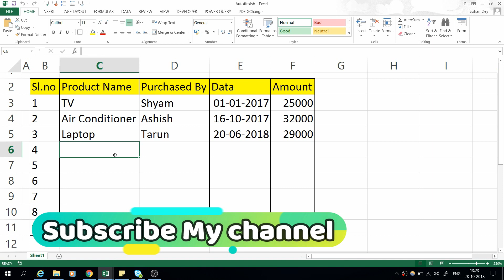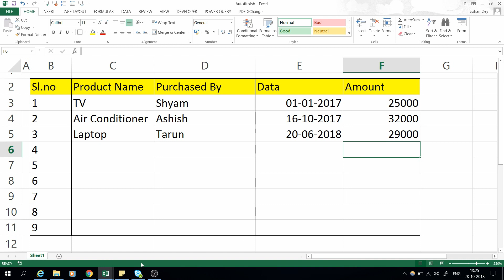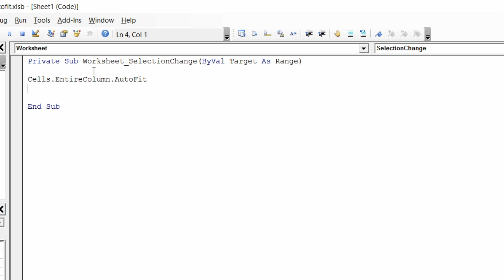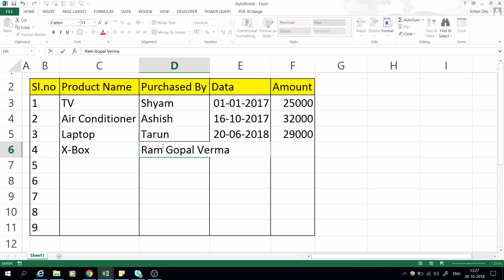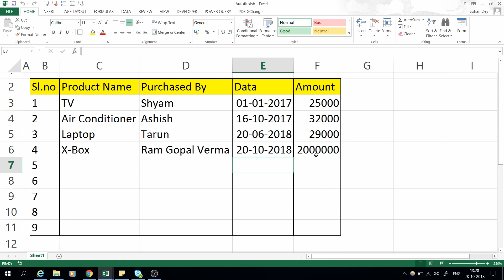Macro Coding for Auto-fit cells in Excel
This video will teach you how to auto-fit cells according to your words in excel.
One simple macro coding can change your life.

*** EXCEL and VBA (EXCEL WORLD OF KNOWLEDGE)